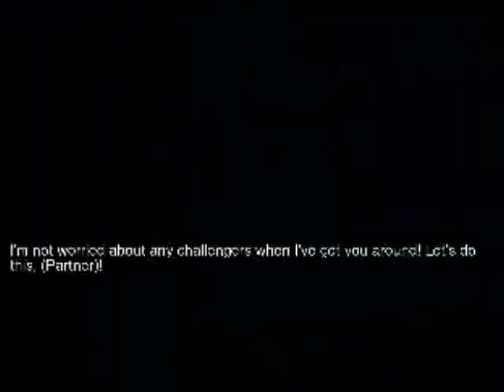My Crazy MUGEN Battles #43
SALT RAGE AHEAD: The majority of these fights were NOT fun at all. Rage inducing as fuck, especially that Hakufu at the beginning.

And Chuchoryu's characters are shitty as ever. Let's face it: He will NEVER improve. Telling him to do so is like talking to a brick wall.

He doesn't know shit about how some fighting games, and gameplay styles work. They feel rudimentary, I'm talking Super Turbo rudimentary, where you only have basic attacks, specials, and supers. No chain combos, No EX specials, no zero counters, nothing. Putting CVS on his shit, is clickbait and nothing more.

If Chucho's characters were legit CVS they would have Groove systems implemented. And if they were POTS style, they would have all the essential stuff found in characters made by POTS himself, SennouRoom, Infinite, R@CE, Jadeeye, FalconRapper Testament, Froz, and Jmorphman.